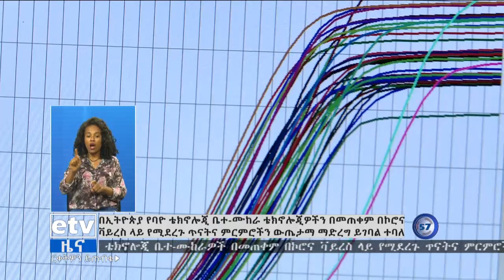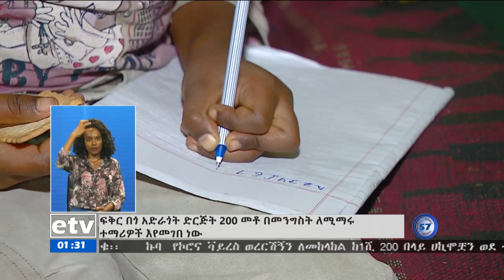የምሽት 1 ስዓት አማርኛ ዜና… ሚያዚያ 19/2012 ዓ.ም